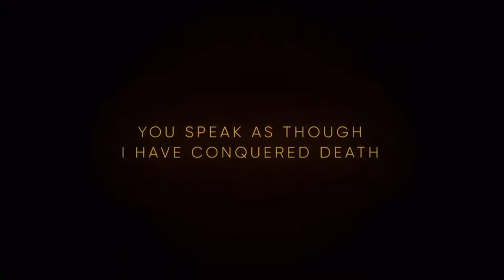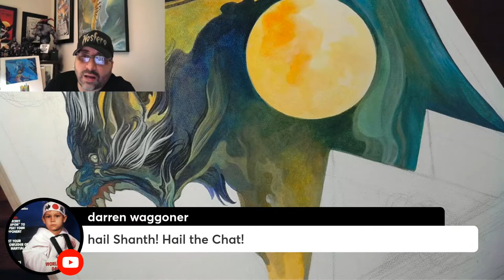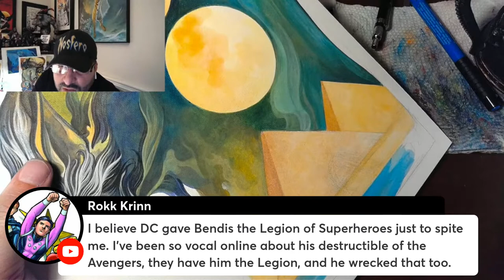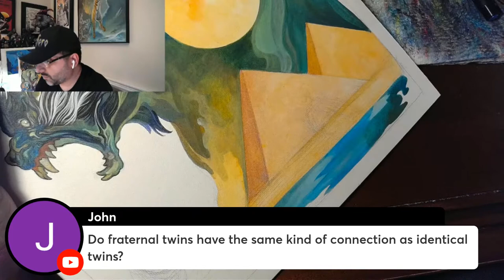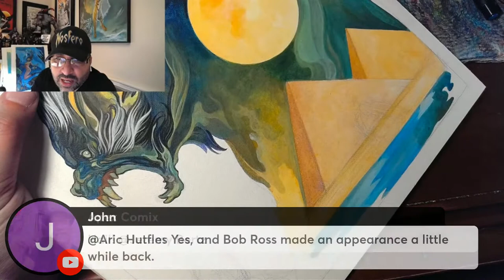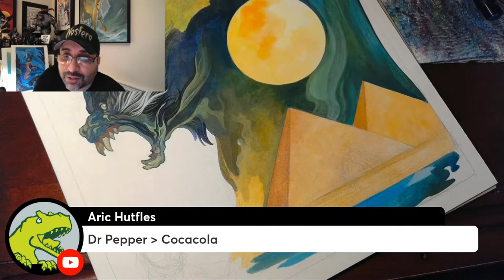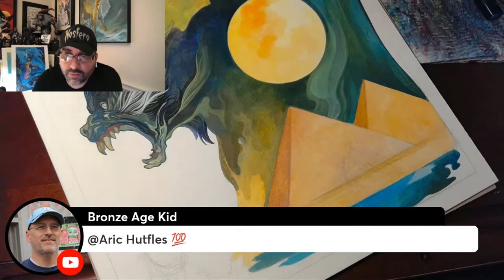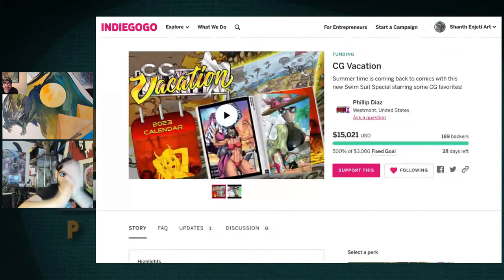🔴 LIVE! Painting Horror Comics | Live at the CG Waffle Lodge!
Trailer Campaigns:
The Lucent: Painted Death